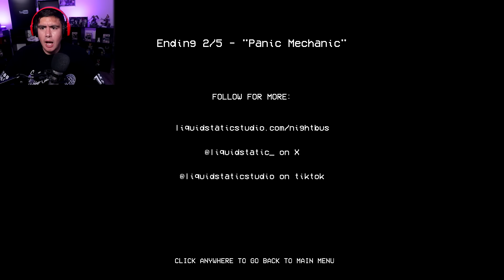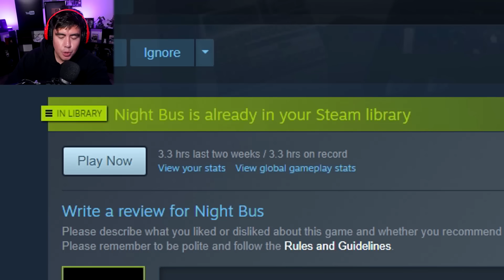I WORK NIGHT SHIFT AS A BUS DRIVER AND THIS "JUMPSCARE" GOT ME SO BAD ITS SLIGHTLY EMBERASSING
Night shift on a bus, buckle up